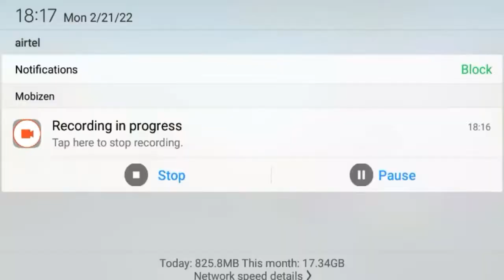Construction city gameplay. Walkthrough Green field level 1,2,3,4,5,6,7,8,9.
Drive construction simulator vehicles to build dream town of city building games

Drive construction jcb of city construction simulator to build your dream city in kids truck jcb game. We are welcome you to kids construction sim house building games. Show your construction simulator city building games creativity to build a house with construction cargo in mega city construction trucks games for kids. Here you can learn builder simulator facts with heavy machine simulator games and construction snow excavator driving games. Become the best city builder with heavy construction vehicles snow excavator simulator road construction game for boys & get more city-building projects in property construction brothers builder to enjoy driving physics-based city construction vehicles like dumper truck games, forklift, heavy sand excavator driving sim, snow plow excavator, Scissor Lift, Telehandler, Bulldozer, Wheel Tractor-Scraper, Skid Steer Loader, Harvester, Trencher, Articulated Hauler, Motor Grader, Drum Roller, and Carry Deck Crane driving game in tractor jcb game to build a house of city construction excavator truck games. Let’s increase your knowledge by driving jcb games to stimulate your world in jcb construction simulator building games. You can construction many things with drill excavator simulator construction games. There are exciting excavator crane construction games simulator trucks for kids. Use construction vehicles for city road construction games and town building